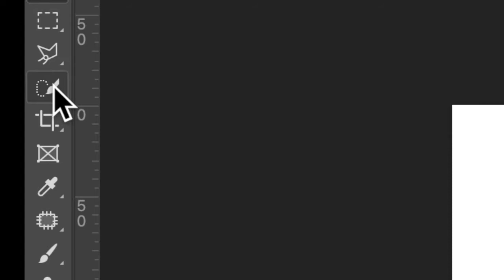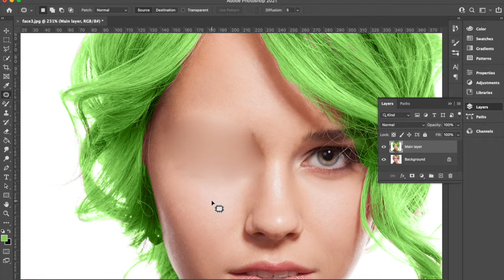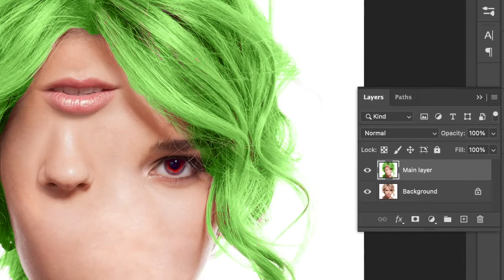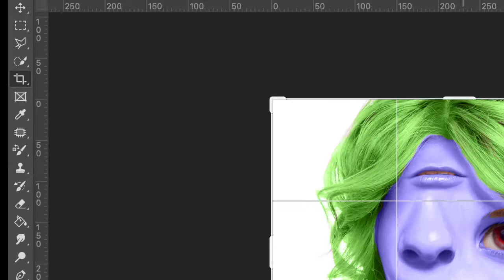Make an alien face in Photoshop